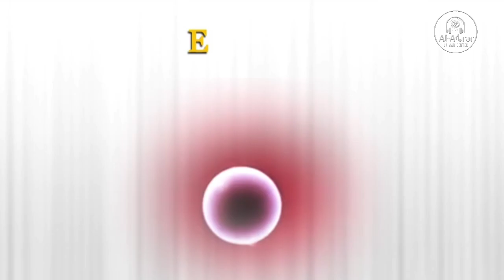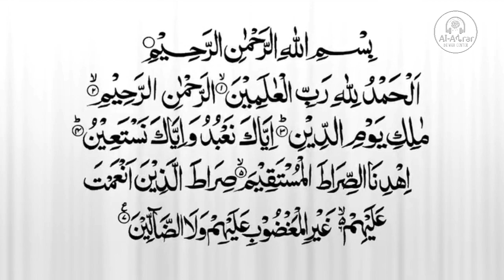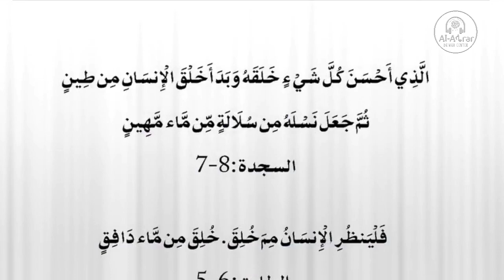इंसान की तख्लीक का अम्ल। | Process of Human Creation|By Dr Israr Ahmad {R.A}|Al-Abrar Da'wah Center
मानव निर्माण की प्रक्रिया | Process of Human Creation|By Dr Israr Ahmad {R.A}|Al-Abrar Da'wah Center
Insaan ki Takhleek ka Aml.
Dr. Israr Ahmad Sahab RA
Al-Abrar Da'wah Center
The Islamic Channel